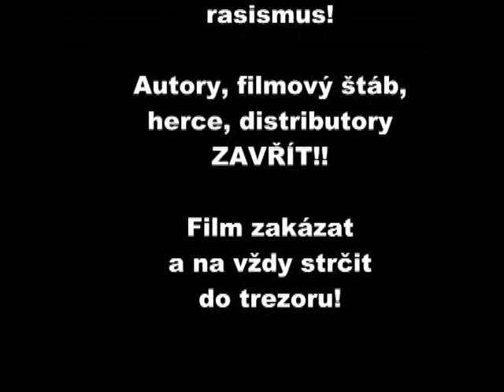Rasistická pohádka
Tak jsem si dal tu práci, našel jsem to a nastříhal. A na základě tohoto dalšího důkazu, po kocourovi Mikešovi, požaduji okamžitou revizi všech psaných a filmových pohádek. To by v tom byl čert, aby se ještě něco nenašlo! A vůbec, měla by se ihned zřídit parlamentní vyšetřovací komise pro tento účel. Jen nevím, jestli by ji měl předsedat Kocáb, nebo Uhl :-))))